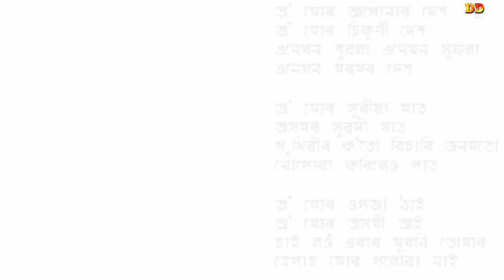Assam districts name (অসমৰ জিলা সমূহৰ নাম) Assam map! assam all 33 district/Assam all district map.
_DD_Smart_Zone assam all 33 district name in english bellow ...
Baksha Barpeta  Biswanath Bongaigaon Bongaigaon Cachar Charaideo Chirang Darrang Dhemaji Dhemaji Dhubri Dhubri Dibrugarh Dibrugarh Dima Hasao Goalpara Golaghat Hailakandi Hojai Jorhat Kamrup Metropolitan Kamrup Karbi Anglong Karimganj Kokrajhar Lakhimpur Majuli Morigaon Nagaon Nalbari Sivasagar Sonitpur